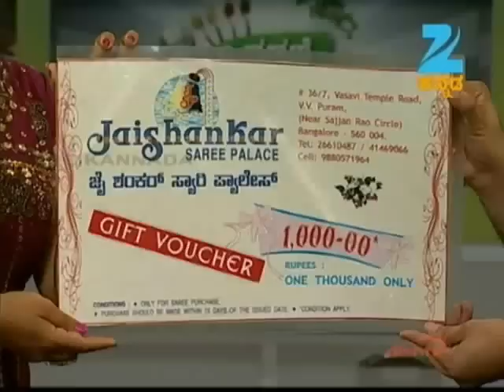Oggarane Dabbi | Kannada Food Recipe | May 21 '13 | ZeeKannada TV Serial